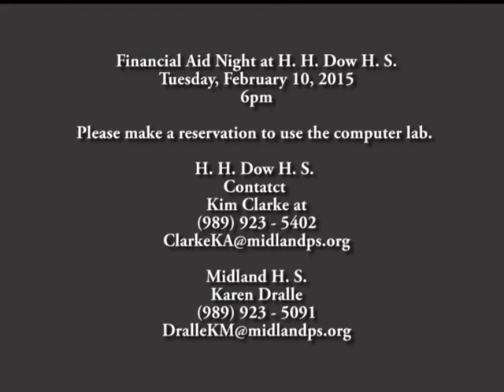Counselors' Corner - February 2015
Counselors Craig Hawkins and Jill English talk about 2015-16 class schedules, Senior Parent Night, Financial Aid Night, and the MME.